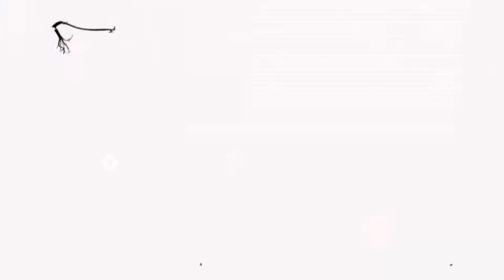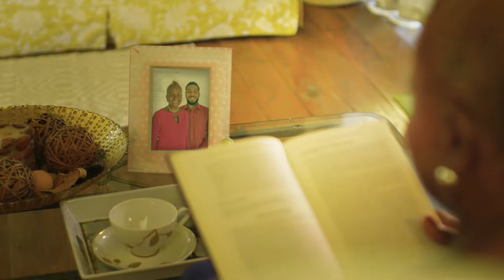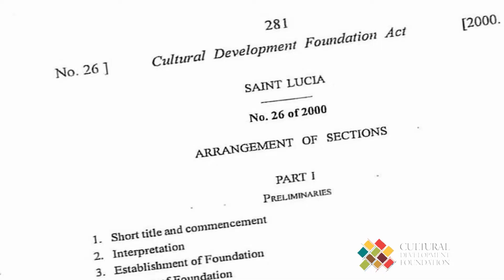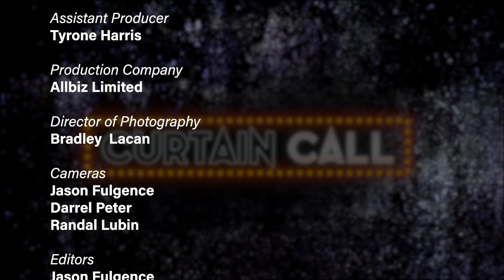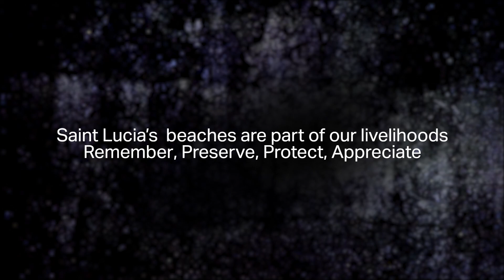Curtain Call - Episode 5: Theatre Live Series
Bringing you the drama behind the drama with this Theatre Live Series. This production features Gemstones Theatre Productions and Dramacan.